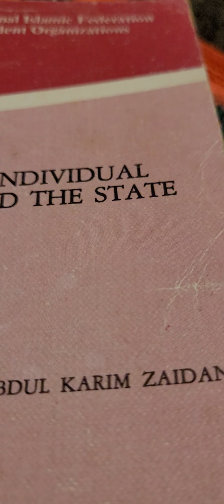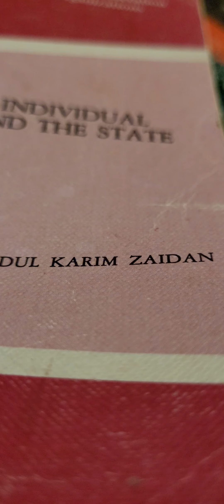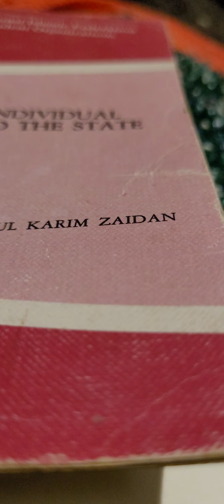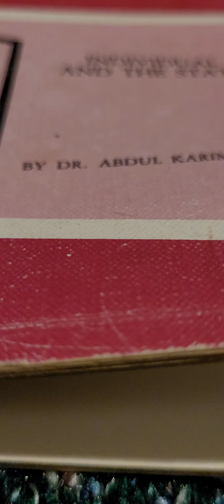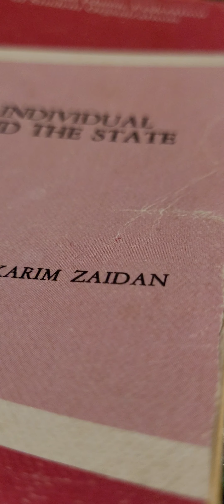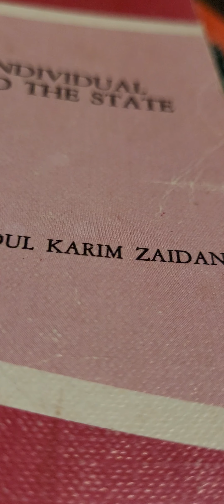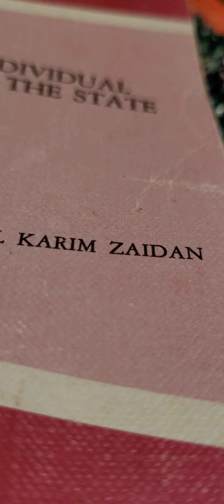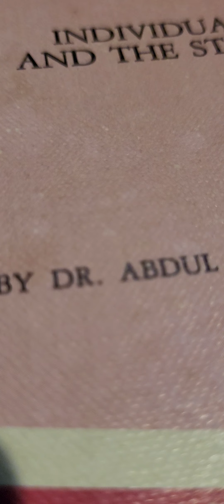A Ninety Part View of Islamic Government in Individual and The State by Dr. Abdul Karim Zaidan